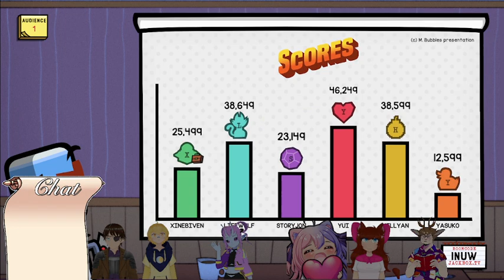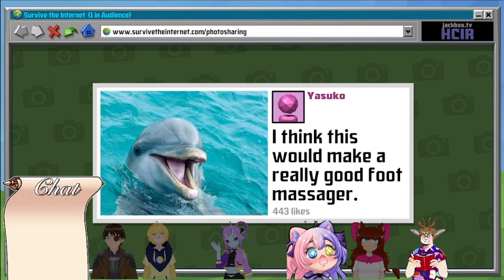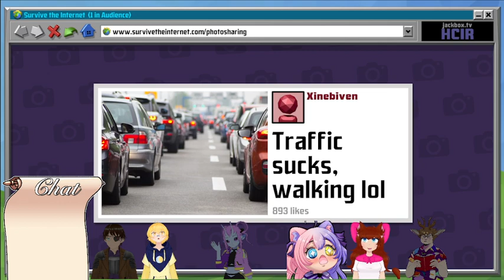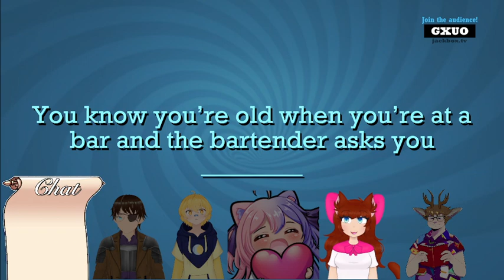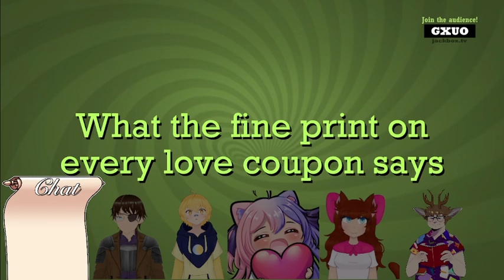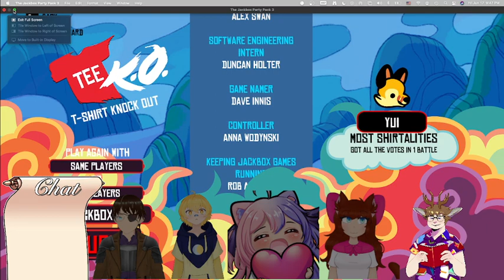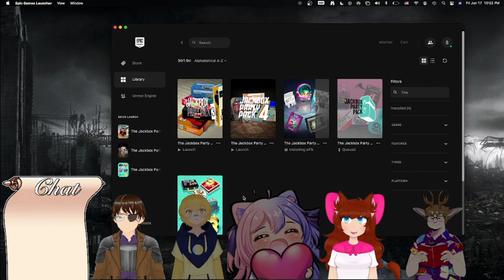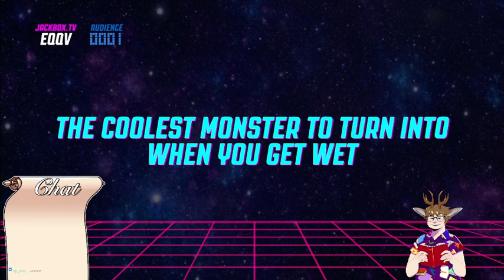[EN/PNG] First Anniversary Week Day 3: Jackbox! ft XinebiVen, ItsYuiNya, YasukoMitsukiVT, Lifewulf,